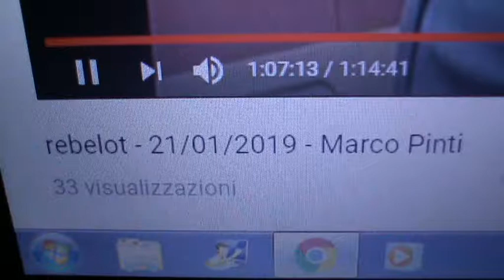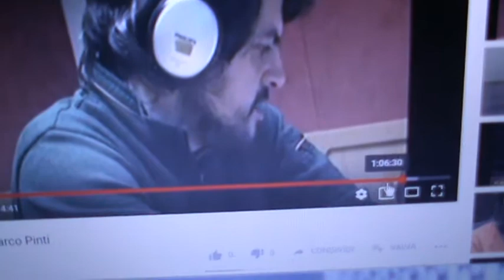Reddito di cittadinanza_Euro/Gold standard